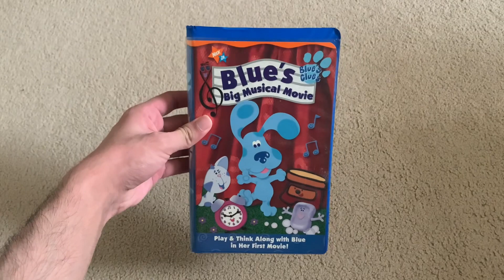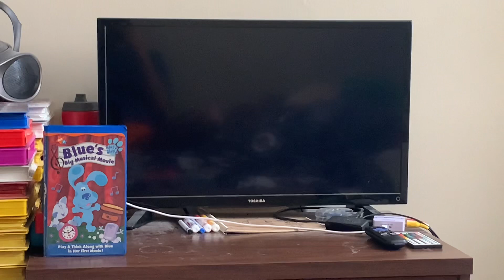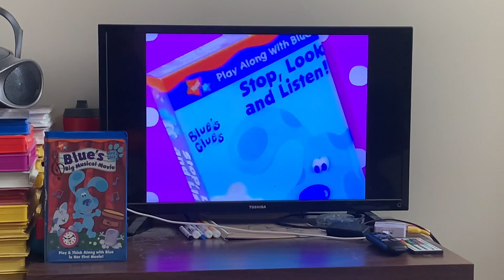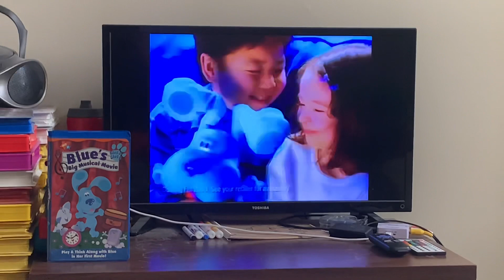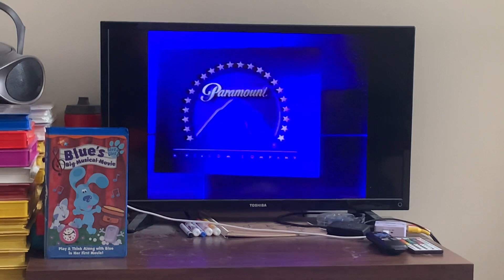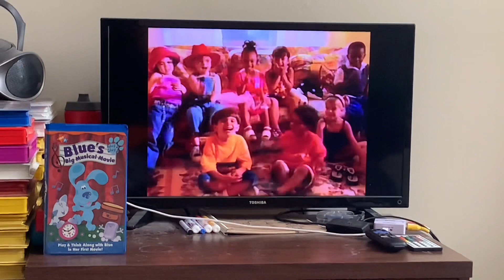Opening To Blue’s Clues: Blue’s Big Musical Movie 2000 VHS